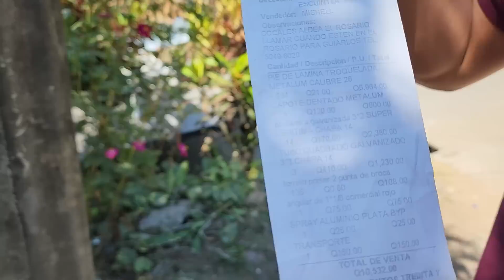Así Reacciono Milton Al Ver Llegar el TECHÓ de Su Casa|¡No te lo Pierdas!